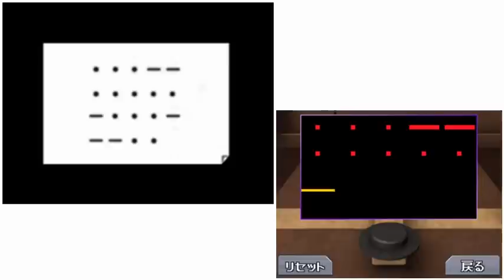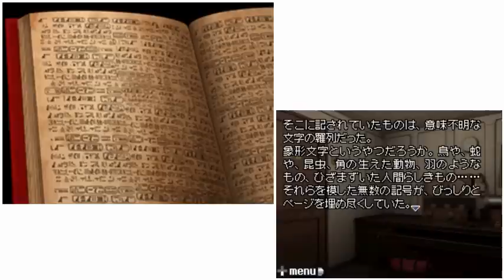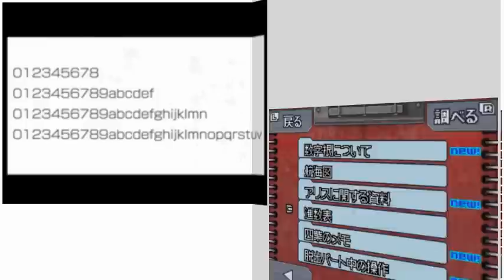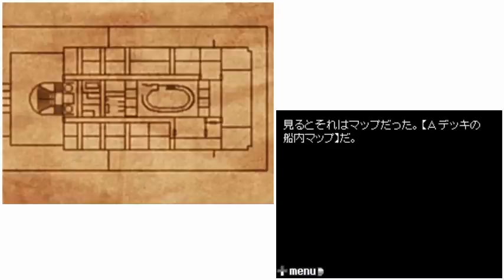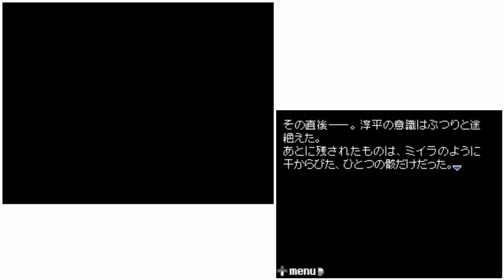極限脱出 9時間9人9の扉を実況プレイ part23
「諸君には、生死を賭けた『ノナリーゲーム』に参加してもらう。9時間以内に、9と書かれた扉を探せ」

見知らぬ部屋で目覚めた主人公は、自分が拉致されて閉じ込められたことを知る。
室内にしつらえられた仕掛けを解いて部屋を脱出すると、そこには自分と同じようにして集められたと思しき8人の男女がいた。
何やら豪華客船のような場所に拉致されて混乱する一同の間に、「ゼロ」を名乗る首謀者からのアナウンスが響き渡る。